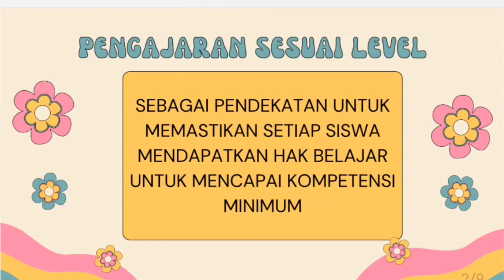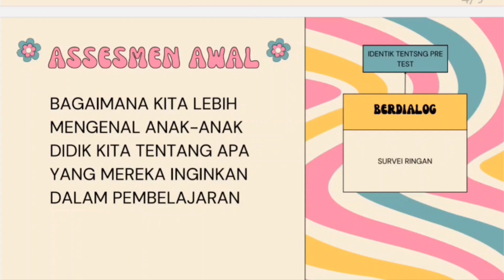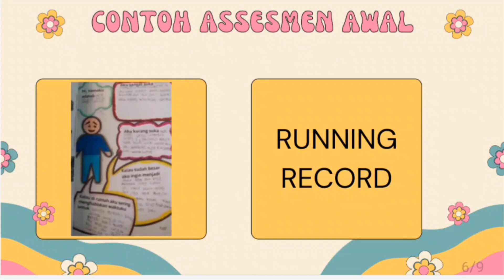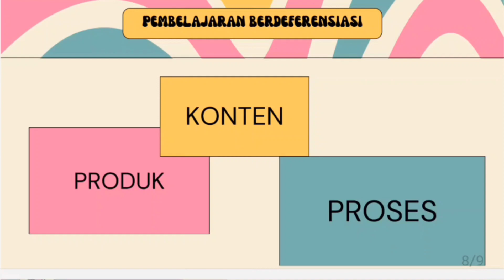TOPIK 4 - TEACHING AT THE RIGHT LEVEL - PEMAHAMAN TENTANG PESERTA DIDIK DAN PEMBELAJARANNYA - PPG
MATA KULIAH PEMAHAMAN TENTANG PESERTA DIDIK DAN PEMBELAJARANNYA
TOPIK 4
TEACHING AT THE RIGHT LEVEL